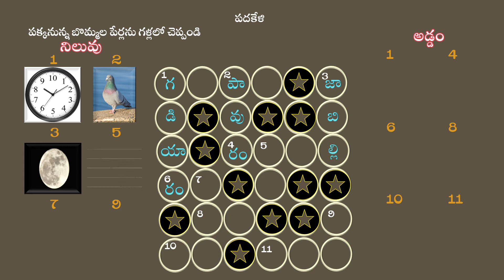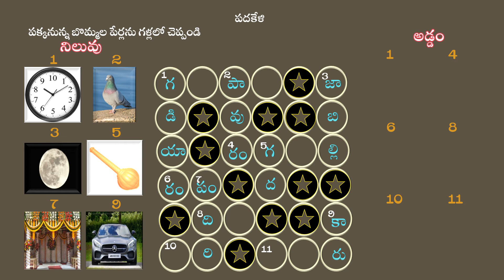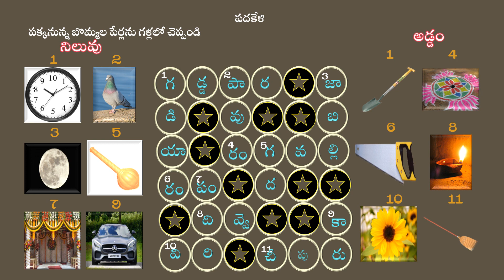తెలుగు పదకేళి/Telugu Picture Word Game/Vocabulary Picture Game/Identify Telugu Words/ Word game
ఈ వీడియోలో మనం తెలుగు పదకేళి లో చిత్రాన్ని  చూసి దాని పేరు చెప్పాలి అనే పదాల ఆట ఒకటి చూద్దాము.